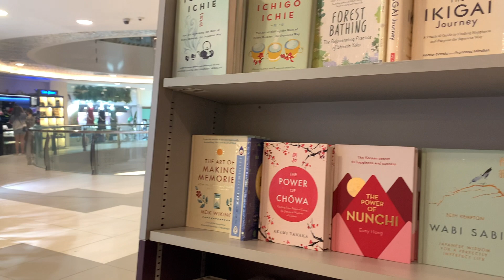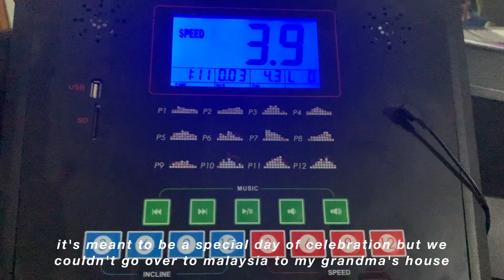Eid Adha, Bugis, Nuodle | july 2020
Short week in my life. 28/7 - 1/8